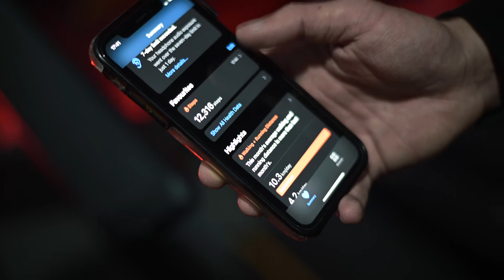Road To The Show | Ep.3 | Chest, Back + Calves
Welcome to episode three of my “Road To The Show.” Series.

As we are closing in on the date of my show, things are becoming tougher each week, which I discuss in depth during this episode.

My final week of solid training before my trial peak-week, so take a look to see how it goes!

(My show date is October 23rd)